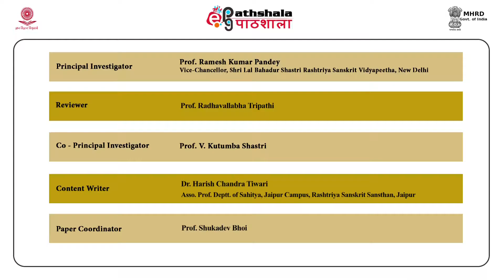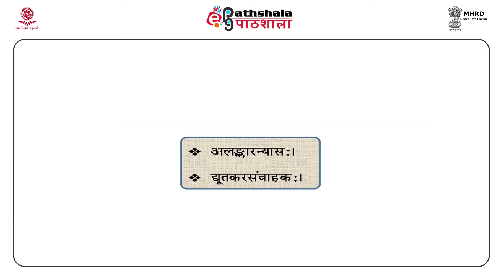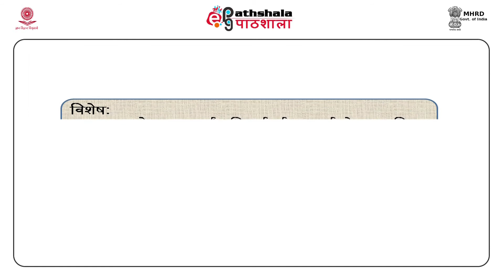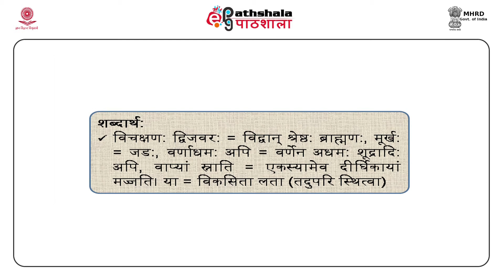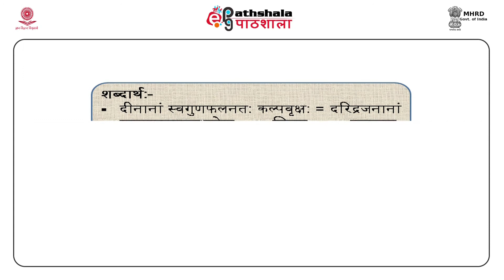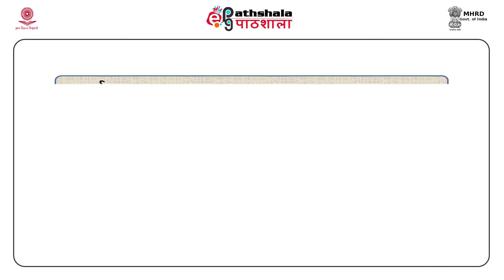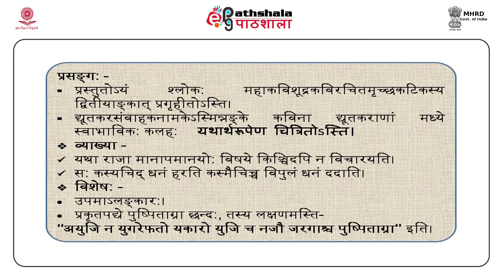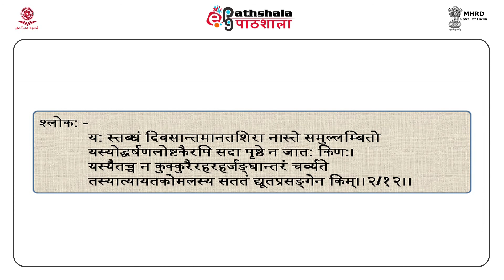M-26.second lesson of mricchakatikam